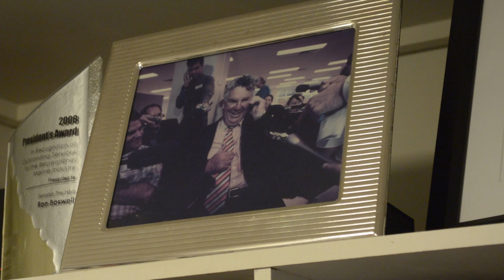Ep39 Former Senator Ron Boswell "A vote for One Nation will result in abortion on demand."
Did the merger of the Liberal and National parties in Queensland simply create space for another, less collaborative party on the right?

Is there hope for conservatives wanting the Liberal and National parties to represent them? If so, how can average voters simply combat the "moderate" (leftist) factions which have taken over?

Is One Nation a party which conservatives can seriously consider at any election?

Ron Boswell represented the Nationals in the Australian Senate for Queensland from 1983 to 2014 and led the party in the Senate from 1990 to 2007. He was the leader of the National Party in the Senate from 1990 to 2007 and held many positions in the Coalition shadow ministry.

Boswell was a critic of the former Australian Government's carbon emissions trading scheme. He called for the scheme to be abandoned.

During a Senate debate on a proposed marriage inequality bill, Boswell spoke out against same sex marriage in Australia stating: "Two mothers or two fathers can’t raise a child properly... It won’t work, it’s defying nature!"

At the same time he remained an outspoken opponent of fringe conservative movements such as the Australian League of Rights and One Nation.

Pellowe Talk is an online show interviewing guests discussing Truth and Politics in important public issues.

Hear unchained common sense without political correctness, and help rebuild the strong Judeo-Christian values – the foundations of our nation – to their proper place in Australian society.

Pellowe Talk is viewer-funded. You can support this free and independent voice monthly or with a one time donation